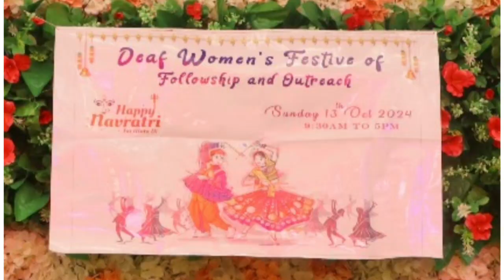Navratri and garba on 13 October 2024